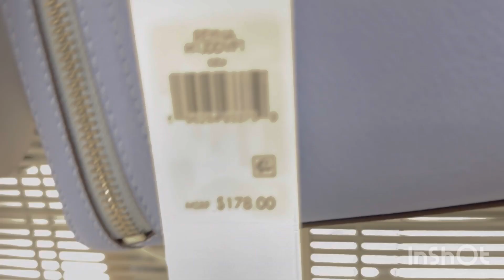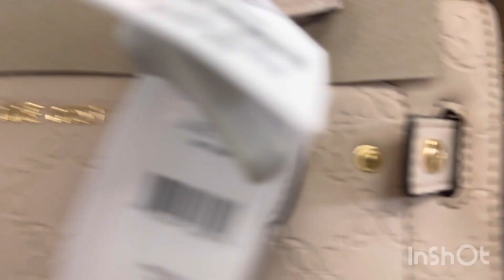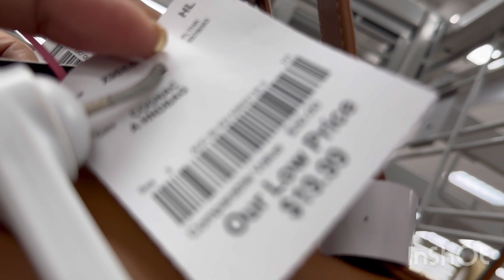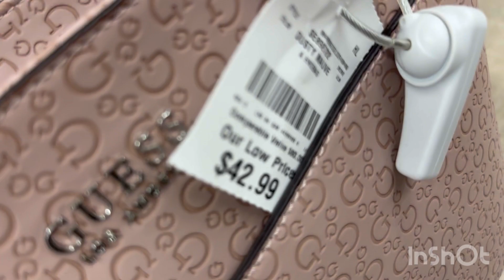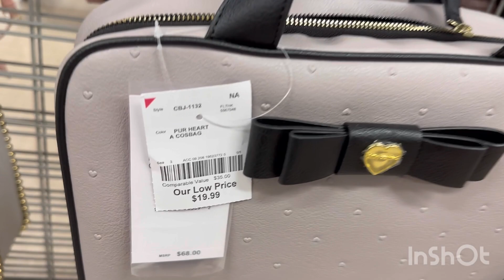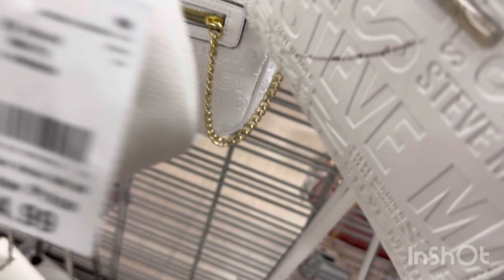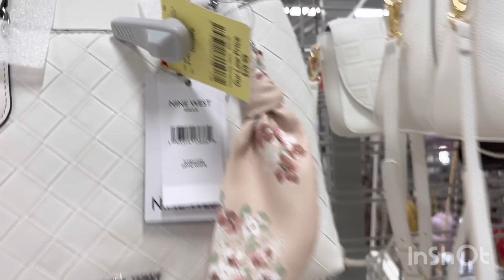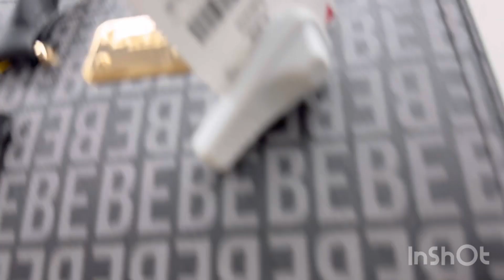A new collection of hand bags today